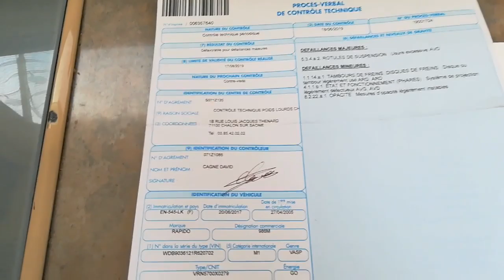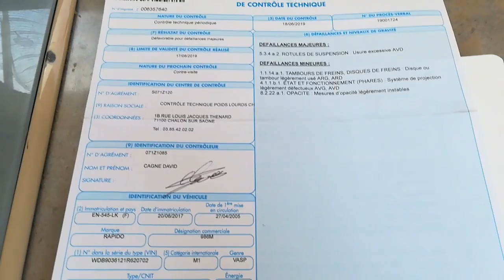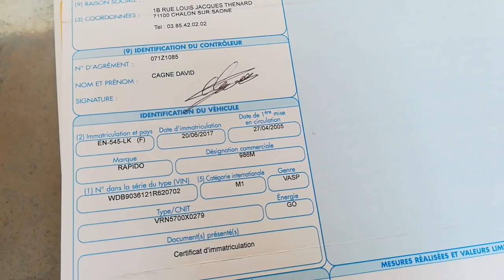Vierge ou pas vierge? - Vlog Vivre en camping car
Foxy passe le contrôle technique, alors le résultat?

Matériel camping-car :

Nos bricolages :

Dans nos cuisines :

Notre High tec' :

Nos livres :

Nos loisirs :